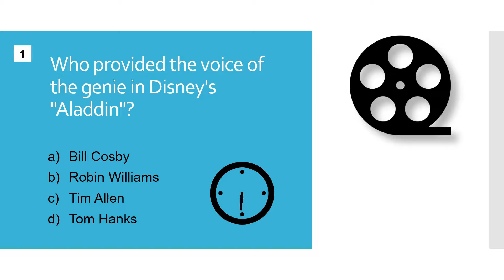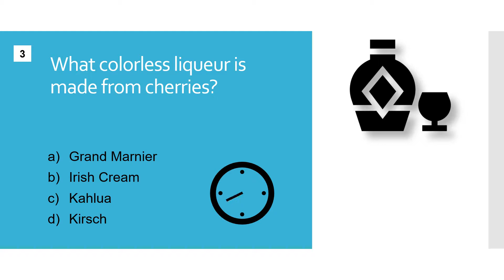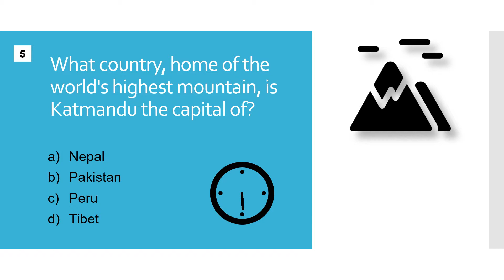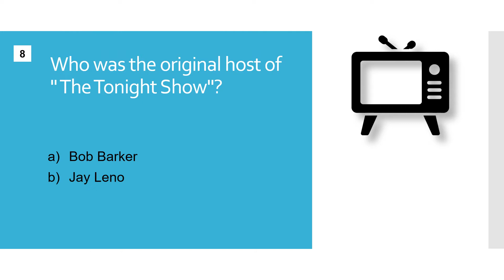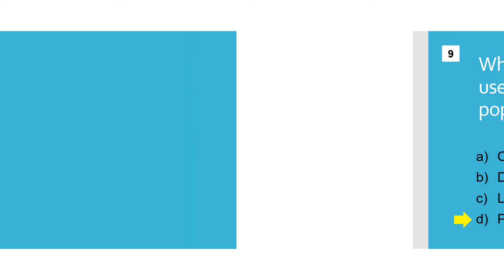Tricky (Mixed) Trivia Quiz with Fun Facts #4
Test your knowledge with these 10 entertaining mixed trivia questions. An interesting fun fact is included with each answer.

Categories include: Entertainment, arts, food, geography, science, animals, history and much more.

The "Just Fun 'n Games" channel publishes riddle, puzzle and trivia videos. Everything in one place to keep you entertained.